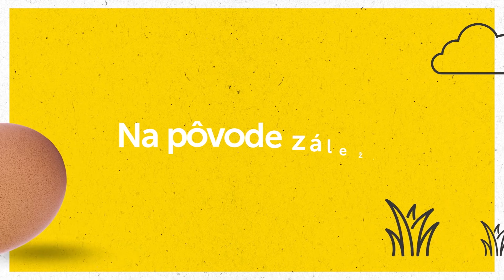Aj na pôvode elektriny záleží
Chráňte svoje zdravie a prírodu s Čistou elektrinou od SPP, vyrobenou z čisto slovenských zdrojov aj v blízkosti vášho domova